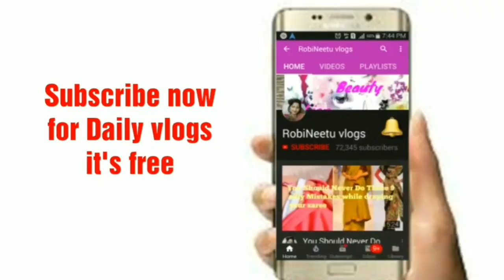Kitna darti hu mai apne husband se... RobiNeetu vlogs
Real Indian Home & Kitchen Indian Breakfast routine Indian mom breakfast routine Indian breakfast routine Indian veg recipes Easy Indian breakfast recipes
INDIAN DESI BREAKFAST ROUTINE | Village Style Desi Breakfast | Indian Mom's Morning Routine 2019 | UP style Breakfast | Ganv ka famous Nashta | Simple and Tatsy Nashta | How to make village style Breakfast | Desi Food |